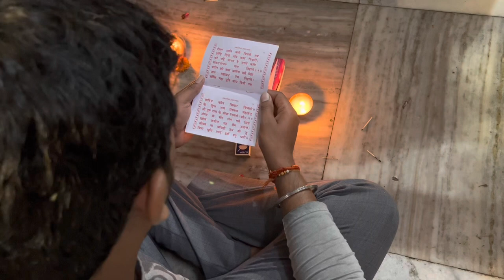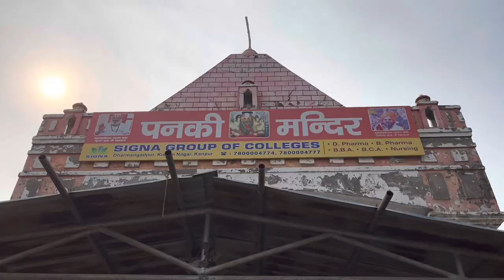Panki Mandir: Darshan, Timings, History and Story। Panki Hanuman Mandir। Wanderer Abhishek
कहां है मंदिर?: पनकी रोड, पनकी कटरा, पनकी, कानपुर, यूपी। पनकी धाम रेलवे स्टेशन से करीब है।

मंदिर की टाइमिंगः सुबह पांच बजे से दोपहर 12 बजे। फिर दोपहर दो बजे से रात 10 बजे तक।

मंगलवार का टाइमिंगः सुबह चार बजे से 12 बजे।

आरती का समयः सुबह साढ़े पांच बजे, रात को नौ बजे।

मंगलवार को आरतीः सुबह चार बजे और रात को नौ बजे।

बुढ़वा मंगल/हनुमान जयंती को बंपर भीड़ होती है।